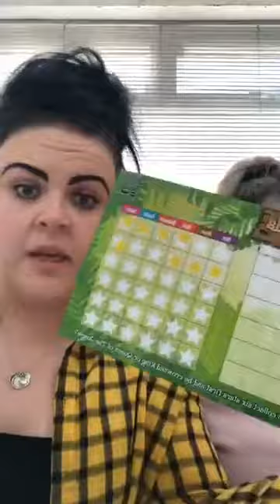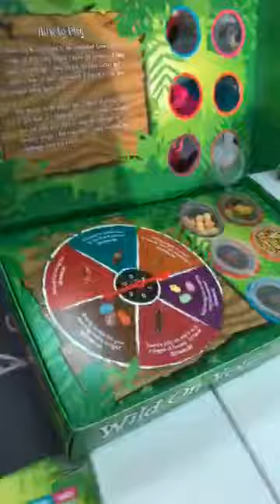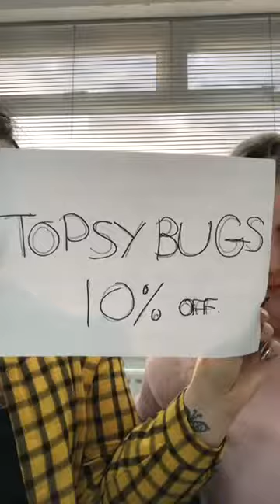Live Bushtucker Trial Winning Our Customers Discount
Myself (Jo) and Nat, aka Topsy Curvy Plus Size Fashion decided to do a live bushtucker trial with hilarious results